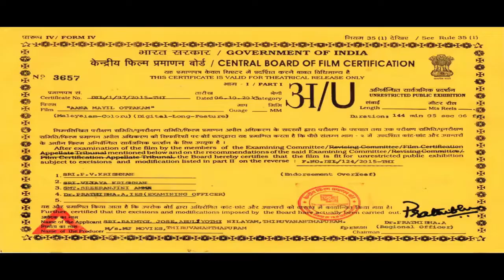Latest Malayalam Comedy Scenes # Malayalam Comedy Scenes # Malayalam Comedy